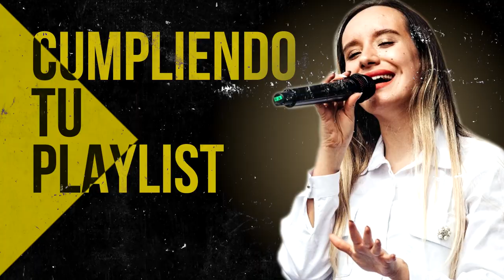MÚSICA CRISTIANA PARA INICIAR EL DÍA DANDO GRACIAS A DIOS - GRANDES ÉXITOS DE ALABANZA Y ADORIACÓN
00:00 Intro

00:40 Generación 12 feat. Marcos Barrientos - Dios Incomparable

10:58 Ericson Alexander Molano - Una Vez Más

18:55 Ericson Alexander Molano - Dios Manda Lluvia

24:28 Ericson Alexander Molano - Yo Quiero Ver Tu Gloria

33:32 Miel San Marcos - No Hay Lugar Mas Alto (feat. Christine D Clario)

40:27 Ericson Alexander Molano  - Creo En Tí

46:23 Miel San Marcos - Llegó El Tiempo

49:17 Ericson Alexander Molano - Maestro Tocame